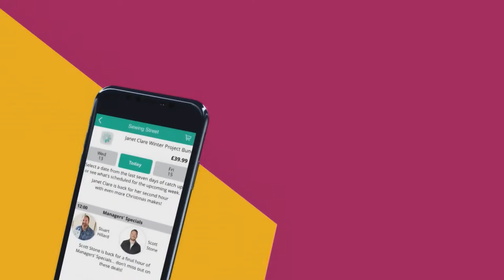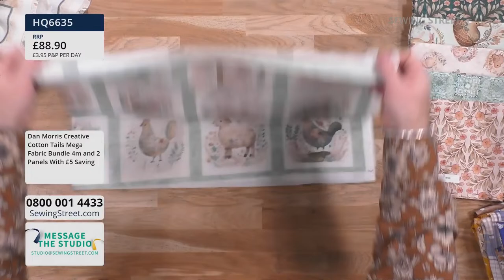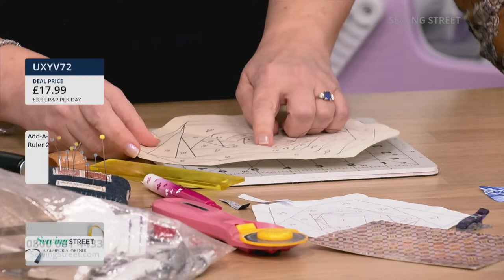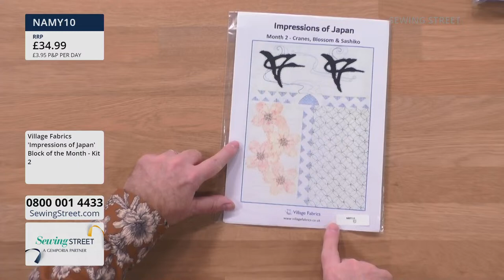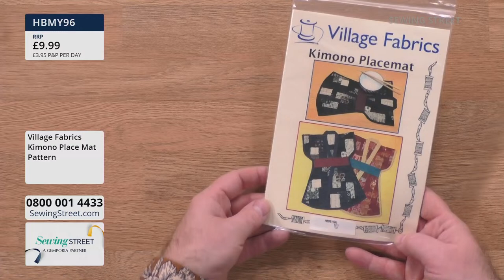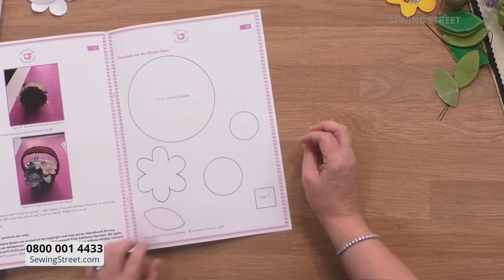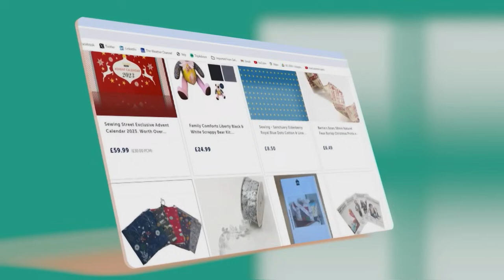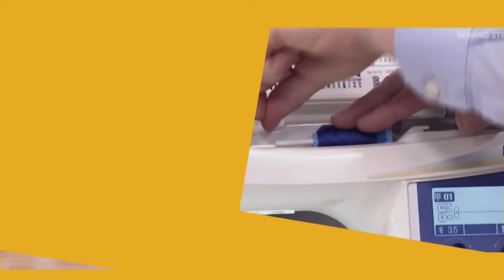Sewing Street Live